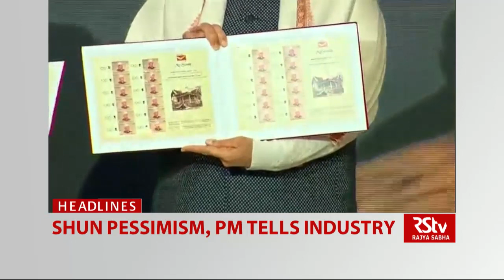Top Headlines (English - 9 pm)